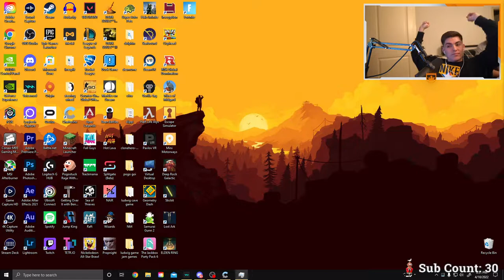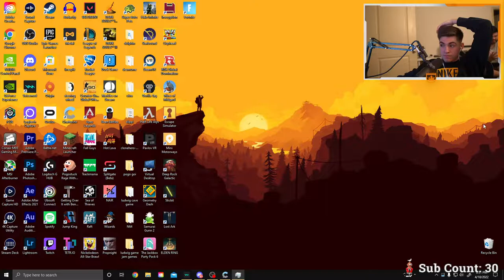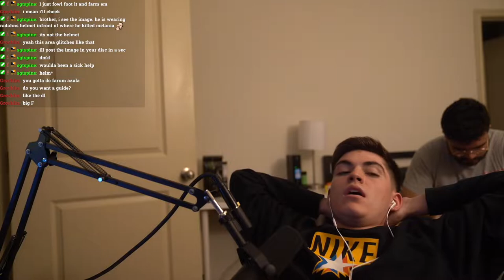Defeating Malenia! April 10th